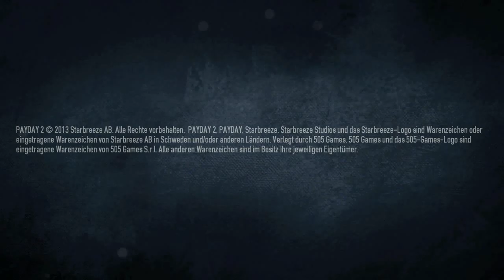#012 Payday 2/ feat. Z3ntusBl4ck [DE/HD] [Uncut]